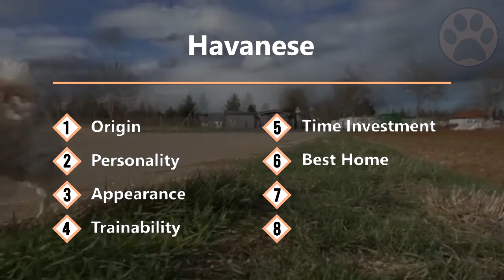Havanese Dog - Friendly Family Dog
Consider getting a Havanese dog? Watch this video and learn everything about the Havanese dog breed.

With its long, silky hair, expressive eyes and cuddly size, the Havanese dog breed won many admirers around the globe. Nicknamed “Velcro dog”, because he sticks so closely to his owners side, makes him a famous dog breed for new and experienced dog owners that are searching for a lovely and loyal companion.  Divided into 8 topics I teach you everything about the Havanese so you can decide if this breed is made for you.